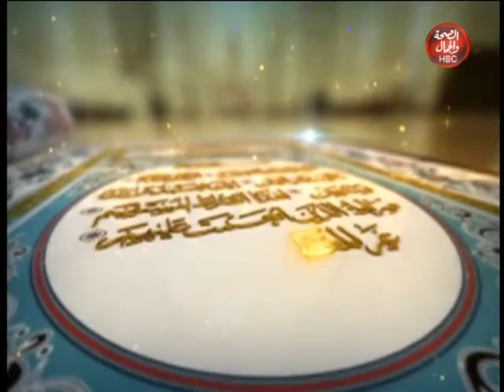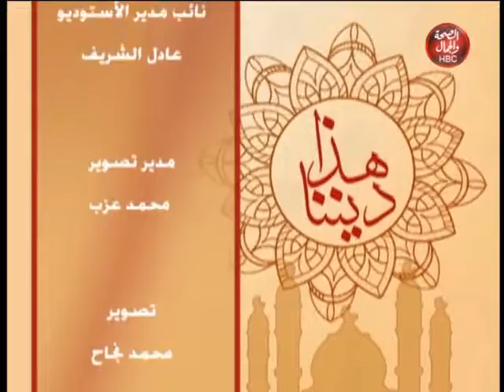هذا ديننا I الشهامة فى دين الاسلام وضرورتها للمجتمع 2020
هذا ديننا I الشهامة فى دين الاسلام وضرورتها للمجتمع 2020 مع الشيخ " محمد سمير البنا "

قناة_الصحة_والجمال# برامجنا